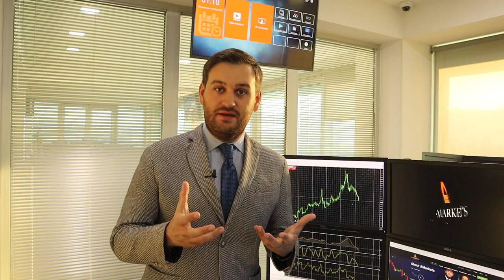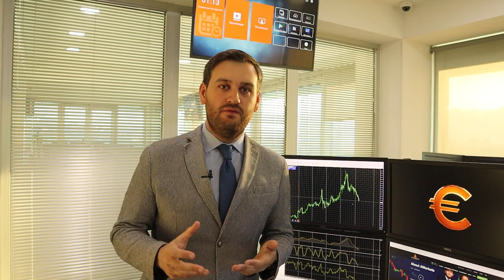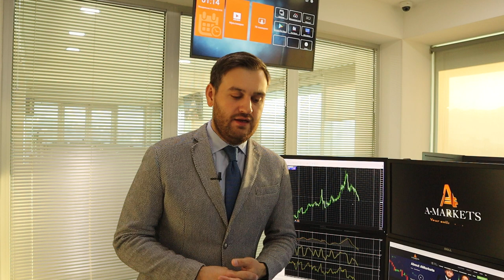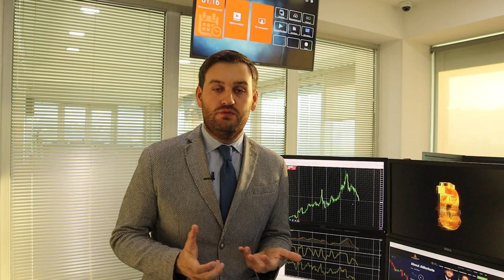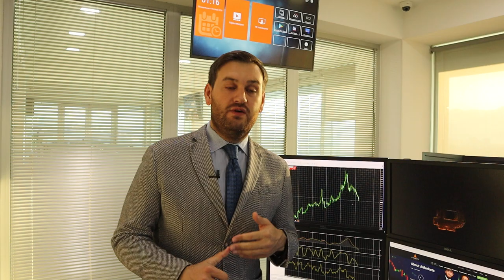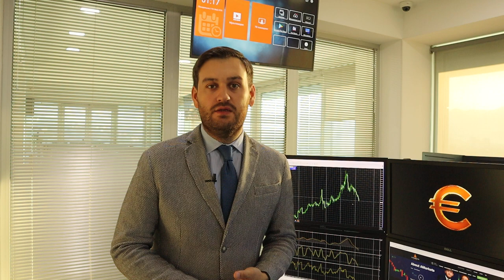Что делать с долларом, нефтью и золотом? | AMarkets